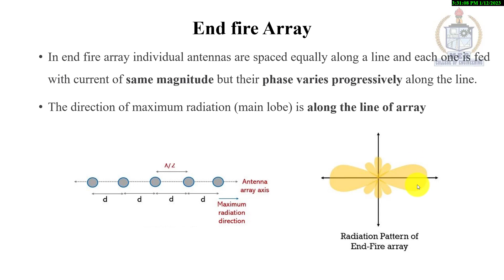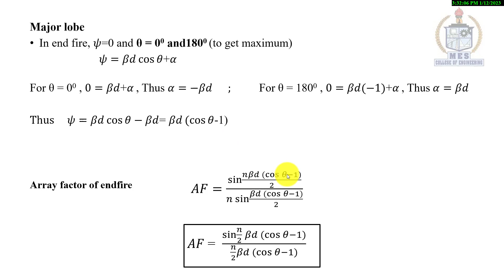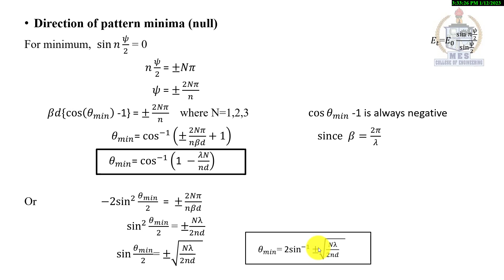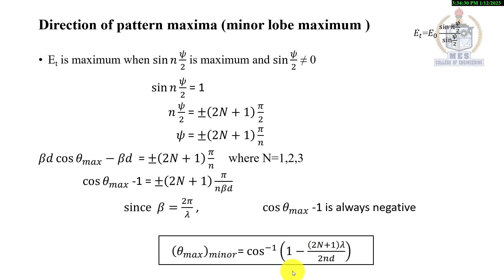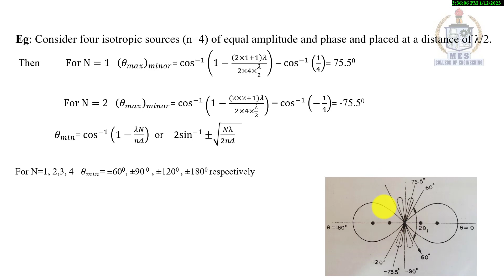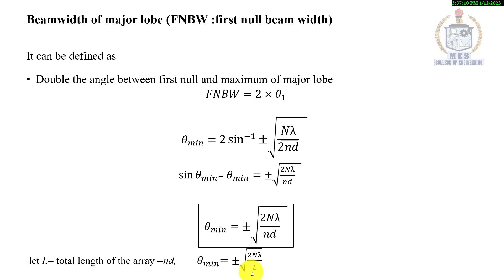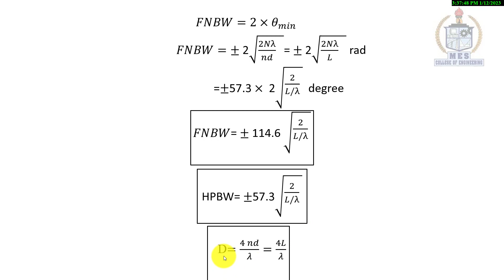ECT401|MODULE 3|ENDFIRE ARRAY|DERIVATION